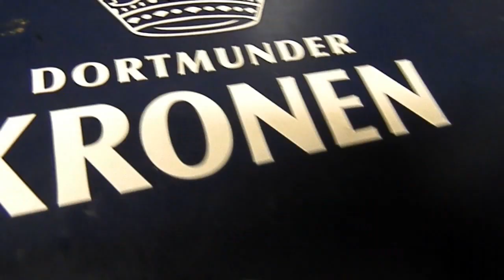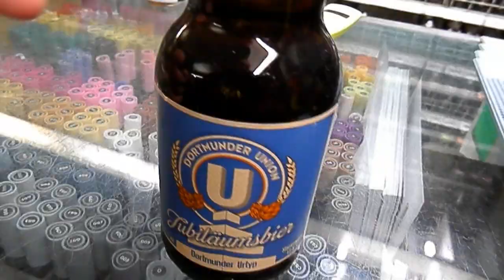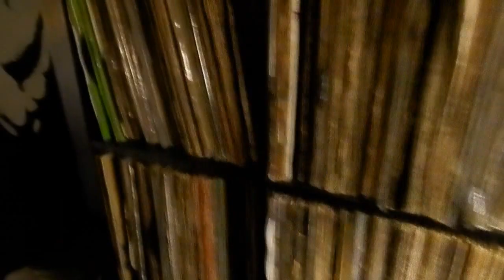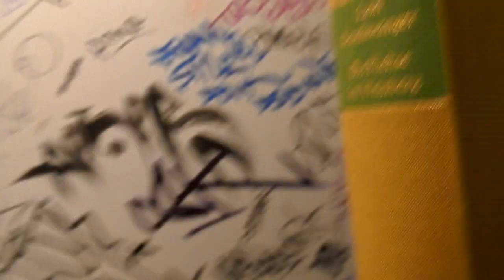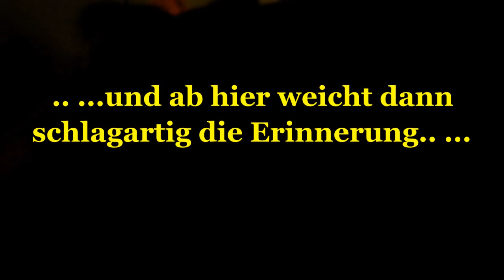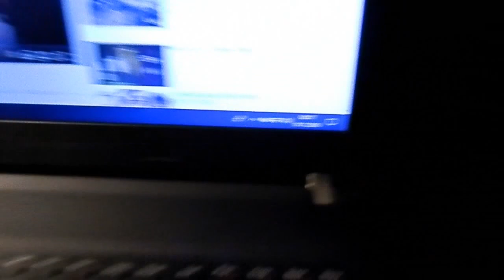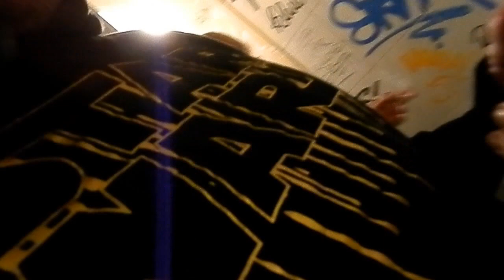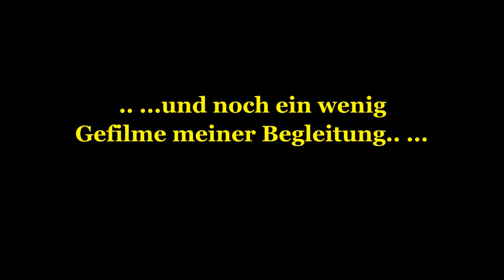HALLOWEEN DOUBLE B-DAY BASH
.. ...DSD AUFFE TOUR AM DRANNE SEIN,TEIL XVII.Auffem Weg zum Auflegen,vorglühen,dann Geburtstachsparty inner UNION5 und weiter am glühen am dranne sein.. ...bissken Liverap von ALFRED,ROBERT RAPSPORT und noch son paar Experten.Schön chillig, nich son Halloweengetöse.. ...